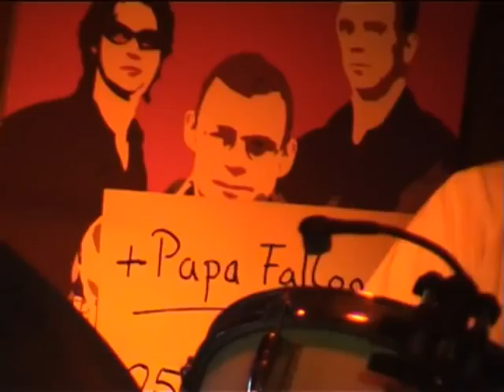Will the Circle be Unbroken - Papa Falloon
Papa Falloon with Jason Falloon Band in Balingen, Bären Pub.